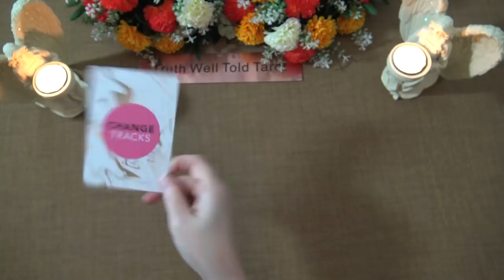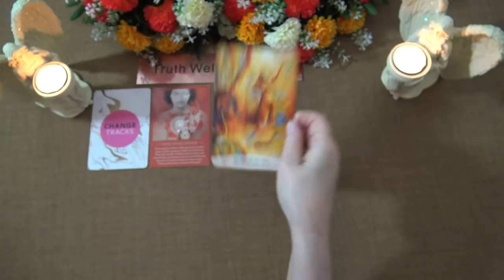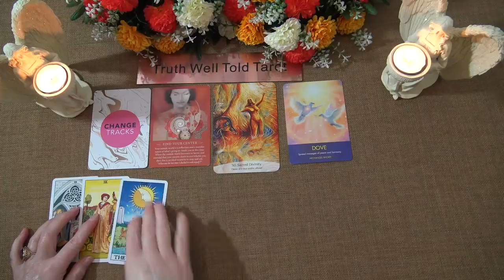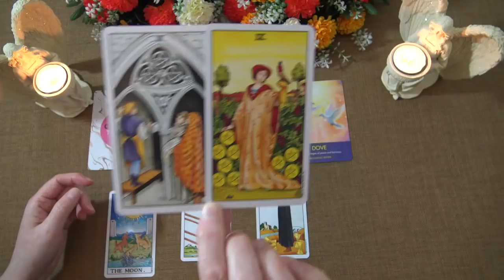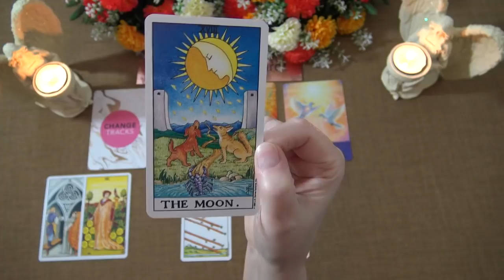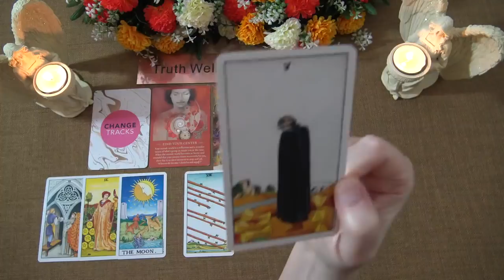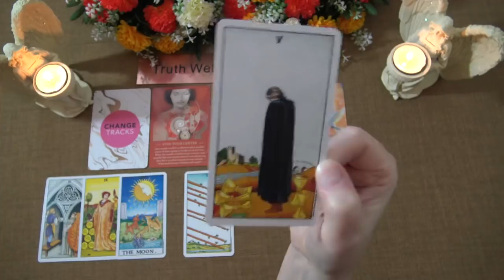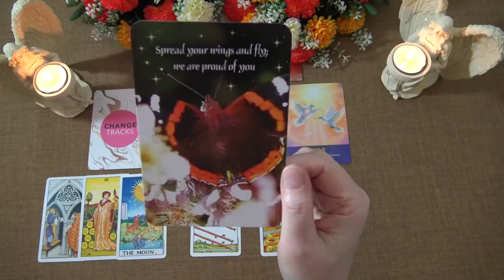PISCES SPIRIT MESSAGES - MAY 2021 "AN IMPORTANT MEETING WILL BRING CHANGE PISCES"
Welcome to the Truth Well Told Tarot Channel on YouTube! I hope you enjoyed the Pisces Spirit Messages Tarot Reading. I am an Intuitive Tarot Reader and I offer general daily tarot, weekly tarot and monthly tarot readings.

Andrea xx